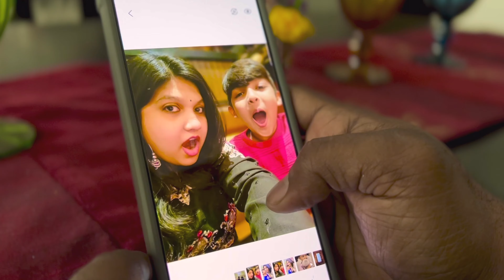স্বপ্ন সাজাই | Swapno Sajai | Tapas Sarkar | Tamasree Sarkar | iPhone Shoot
Song: Swapno Sajai
Vocals: Tapas Sarkar
Lyrics: Tamasree Sarkar
Music & Mastering: Tapas Sarkar
Video & Cinematography: Tapas Sarkar